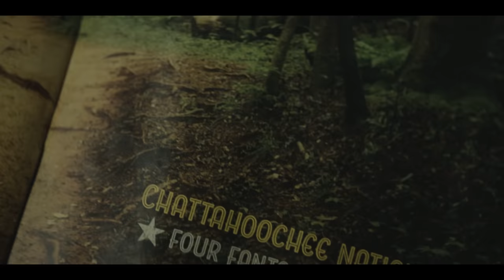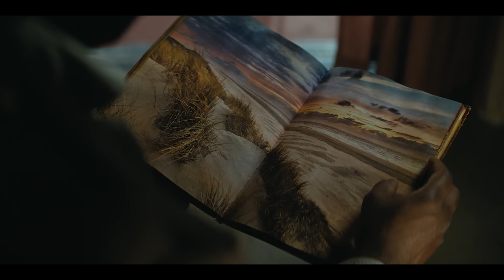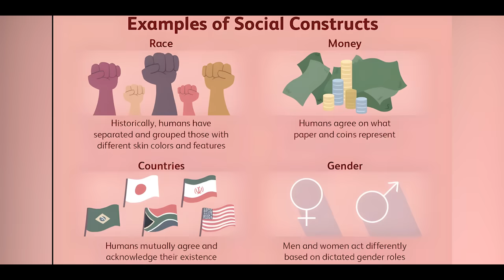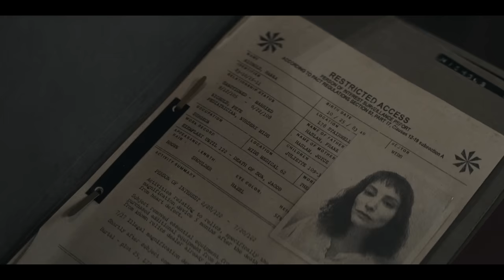Silo: Who Are We Without Our History?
🎬 Welcome to this thought-provoking video essay and analysis of the captivating Apple TV+ Silo TV series, inspired by Hugh Howey's novels. 📚

💡 In this deep-dive review, we will explore the dystopian world of Silo, where history is not just forgotten but manipulated. We’re peeling back the layers of this chilling underground society to see how manipulated truths and distorted histories shape its inhabitants’ lives.

🎥 Starring Rebecca Ferguson, the Silo TV series portrays a stark underworld where propaganda runs rampant, and history is a mere plaything for unseen powers. The show creates an immersive dystopia, where approximately 10,000 people are confined and deceived for generations.

🧠 But the Silo series does not just stop at depicting a dystopian society. It masterfully weaves in philosophical concepts such as Plato's Allegory of the Cave, drawing parallels between the shadows in the cave and the manipulated realities the inhabitants face. It probes into the essence of social constructs and how society shapes our perceptions.

🔍 Is there more to our own reality? How does history define us? What happens when propaganda dictates a society's beliefs? This analysis of the Silo TV series delves into these questions and more, as we unmask the hidden meanings and get the hidden meaning explained.

📣 Join me, as we unmask the hidden meanings behind the Silo TV series, unravel its connections to Plato’s Allegory of the Cave, and analyze how history and propaganda can mold societies.

👇Share your thoughts on Silo and other dystopian stories that have captured your imagination in the comments below!

00:00 Intro
01:08 Forged Reality
07:52 Societal Constructs
09:38 Consequences
11:50 Conclusion